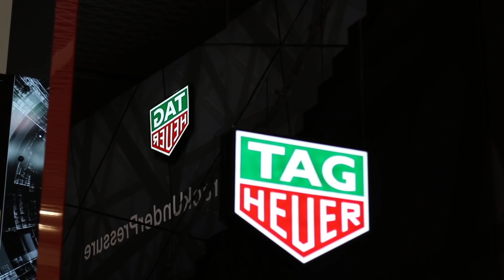Обзор хронографов TAG Heuer Aston Martin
Первые хронографы TAG Heuer с шильдиками Aston Martin на циферблатах и дизайном в стиле британских спорткаров.

Какой вам больше понравился - механика или кварц?